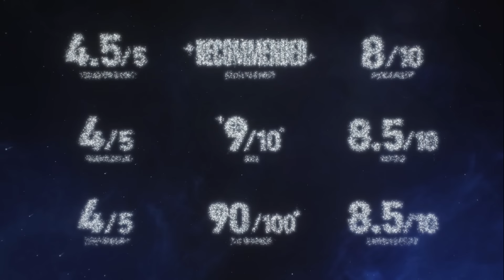Accolades Trailer | Honkai: Star Rail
May this journey lead us starward